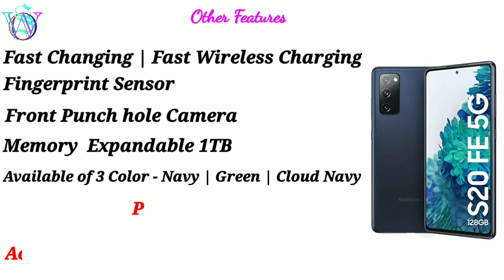Samsung Galaxy S20 FE 5G Mobile | 8GB RAM 128 GB Internal Memory | 32mp Front Camera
Samsung Galaxy S20 FE 5G Mobile | 8gb RAM 128gb internal Memory | 32mp Front Camera

      ♡♡♡♡♡ BUY LINK ♡♡♡♡♡

1. Samsung Galaxy S20 FE 5G (Cloud Navy, 8GB RAM, 128GB Storage)

1. Samsung Galaxy M53 5G (Mystique Green, 6GB, 128GB Storage

2. Samsung Galaxy M53 5G (Deep Ocean Blue, 8GB, 128GB Storage

3. Samsung Galaxy M33 5G (Mystique Green, 6GB, 128GB Storage

4. Samsung Galaxy M33 5G (Mystique Green, 8GB, 128GB Storage

5. Samsung Galaxy A33 5G 8gb Ram 128 Storage

6. Samsung Galaxy S21 FE 5G

7. Samsung Galaxy A22 5G

8. Samsung Galaxy M52 5G

9. Samsung Galaxy M32 5G

10. Samsung Galaxy F42 5G

11. Samsung Galaxy A52s 5G

12. Samsung Galaxy S20 FE 5G

   ♤♤♤♤♤OTHER 5G Mobile ♤♤♤♤♤

1. Redmi Note 10T 5G | 4GB RAM, 64GB | Dual5G

2. Redmi Note 11T 5G | 6GB RAM 128GB ROM | Dimensity 810 5G | 33W Fast Charging | ₹16,999

3. Redmi Note 11 Pro + 5G | 6GB RAM, 128GB | 67W Turbo Charge | 120Hz Super AMOLED Display | (Price ₹19,999 Current Price Link )

4. Mi 11X 5G

5. Mi 11X Pro 5G

6. Xiaomi 11 Lite NE 5G

7. Lava Agni 5G |64 MP AI Quad Camera| (8GB RAM/128 GB | 5000 mAh Battery| 30W Fast Charging| 6.78 inch (Price - 15,999 Current Price Link )